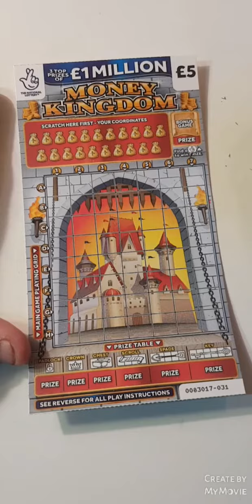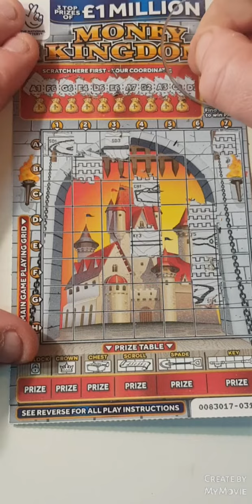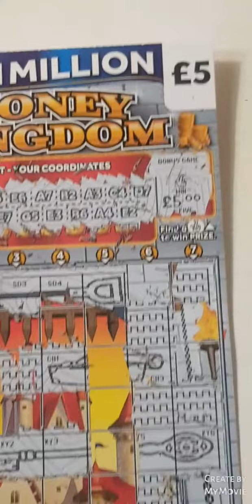💰money Kingdom scratch card💰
thank you my friend for watching